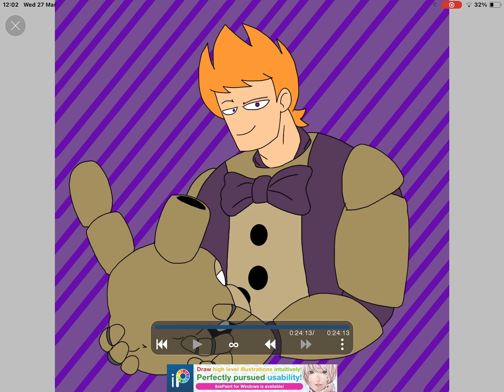Matt Gets STUCK INSIDE